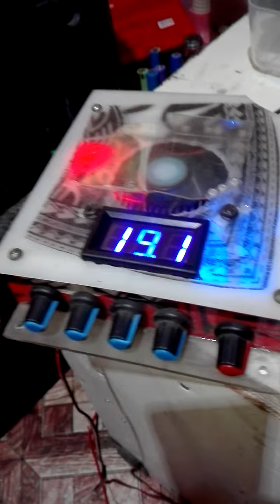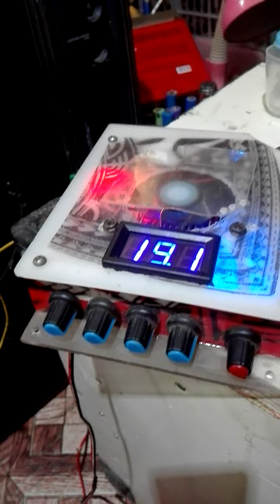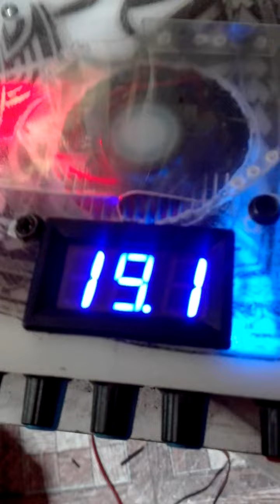customized DIY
TPA3116d2 + voltmeter+ fan control + fiber cover